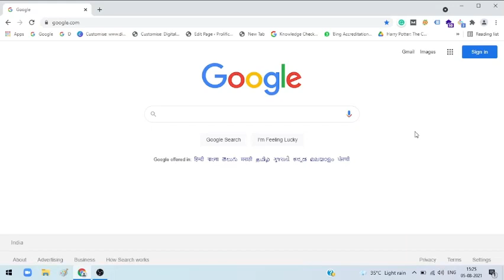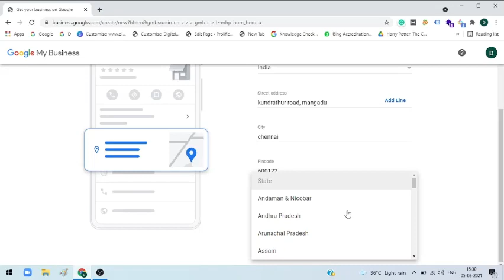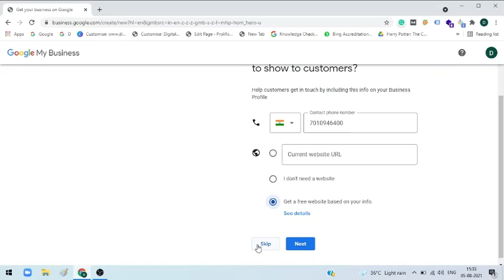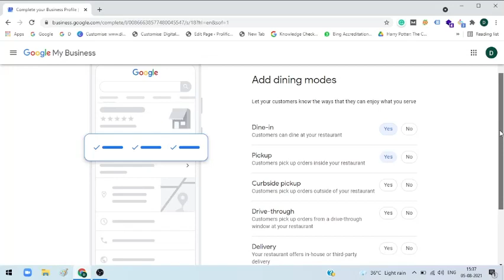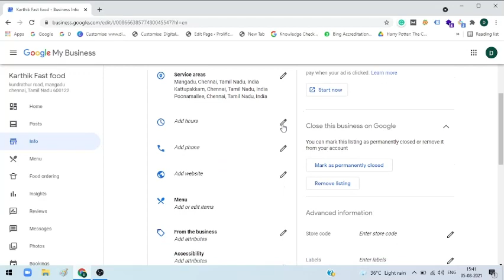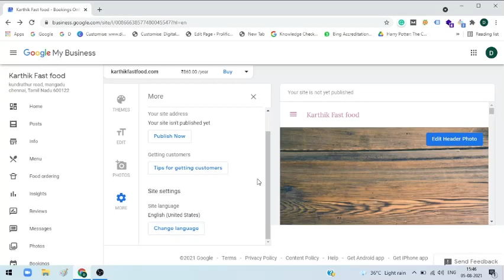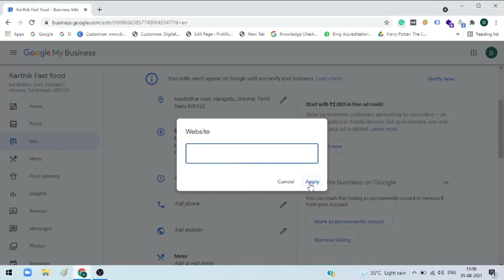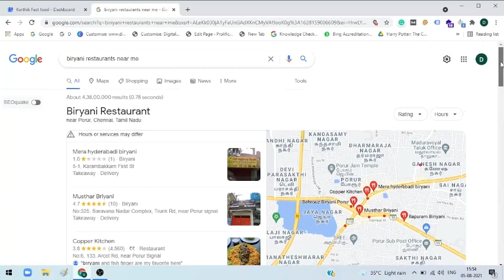Google My Business in Tamil 2021 | List your Business in Google for Free | Shivs Edu Life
Google My Business is the great opportunity for Start-up Companies, Young Entrepreneurs, and Self Employed to list their Business in Google for absolutely free of cost.

The Advantages of Listing your business in Google My Business:

1. Brand Awareness in free of cost.
2. It will increase your brand visibility in your targeted area.
3. Brand reputation will be increased within very short period.
4. Website Traffic will get increased organically without spending any cost.
5. You will get prospective leads for free.
6. It will increase your website ranking in Google.
7. Through Customer Reviews you can get opportunity to improve the quality of your product or services and trust.